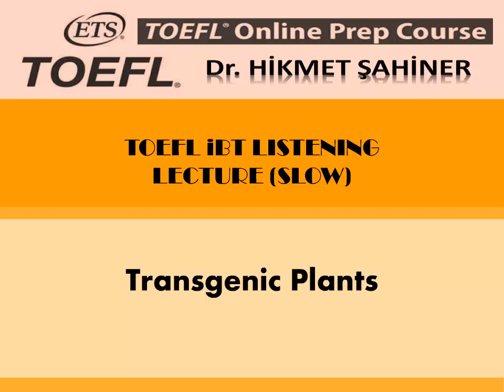toefl ibt listening lecture 52